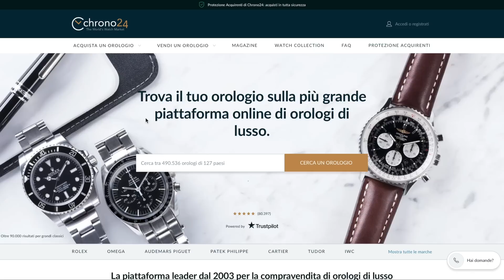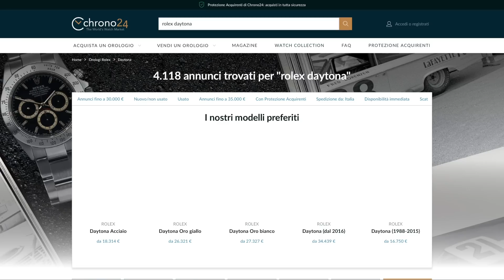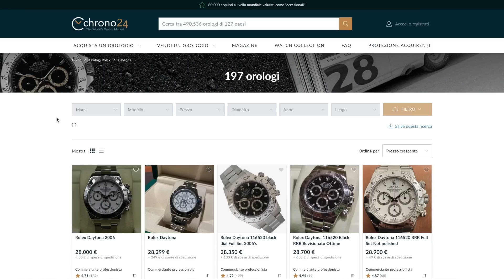Rolex Daytona è ancora il miglior investimento?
È l'orologio più iconico di casa Rolex, uno dei cronografi più iconici e riconoscibili sul mercato.
Ha raggiunto cifre folli ma forse - e dico forse - può essere ancora un buon acquisto. Ma il tempo stringe.
Buona visione!

✖️✖️✖️CONTATTI✖️✖️✖️

✖️✖️✖️LINKS UTILI✖️✖️✖️